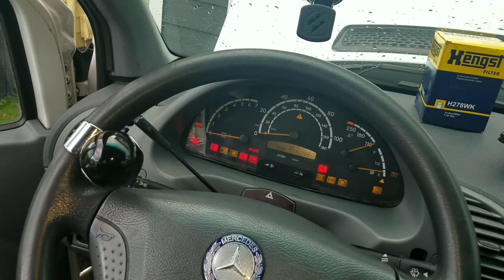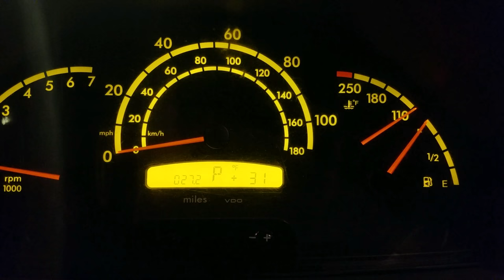How to remove glow plugs on a Sprinter [04-06] & repair glow module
Remove from a HOT engine only, or you risk stuck/snapped glow plugs, as the steel threads bind with the aluminum head.